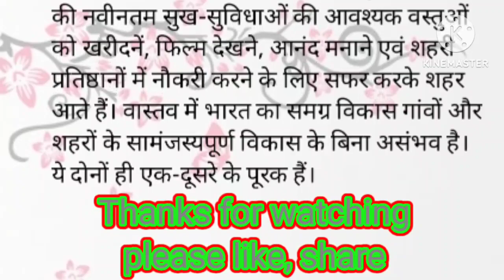GK।ग्रामीण एवं शहरी जीवन। inspired। motivate। essay।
Follow me my channel MLDgyan
 इस वीडियो में हमने सामान्य ज्ञान के बहुत ही महत्वपूर्ण सवालों /क्विज़ /कहानियों के बारे में आप सभी को बताया है जिसको याद रख कर आप सभी किसी भी सरकारी परीक्षा और कम्पटीशन वाले एग्जाम(परीक्षा )को पास कर सकते हैं

MLDgyan channel आप सभी का स्वागत करता है

Yours queries👎

100 most important general knowledge questions
Lucent gk
gk for group d exam
1000 GK question
500 gk question
UPSC gk
Most important question for gk
Important GK
Top 20 quiz
GK today
GK tricks
General science for competitive examस
General knowledge ke bare mein
Samanya Gyan
Samanya vigyan
Samanya Hindi
General awareness
Competitive exam question and answer
Current affairs
Current affairs GK question in Hindi
Science GK
GK question in English
GK ke प्रशन
upsc exam
gk India Post

Tags for video Yours queries👎
educational comedy video
general knowledge
gk 2023